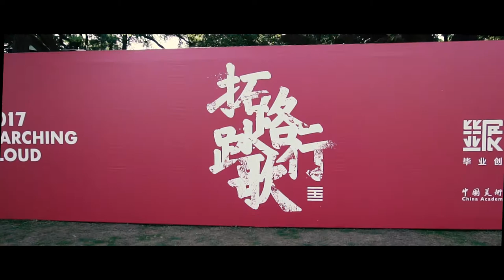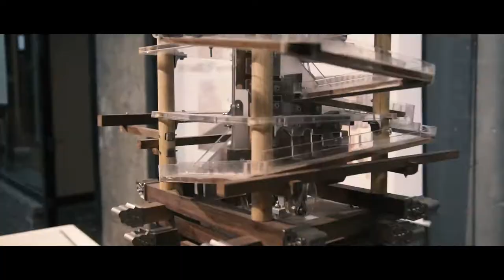China Academy Of Art VLOG 1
China Academy Of Art  ——Graduation exhibition